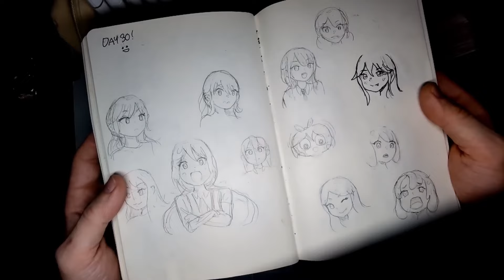SEE! IT WORKS | Pewdiepie Case Study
Pewdiepie is drawing now!! That's awesome!
I couldn't help but notice he did pretty much exactly what I suggested in a previous video. How interesting!! Let's do an art development case study on PEWDS!